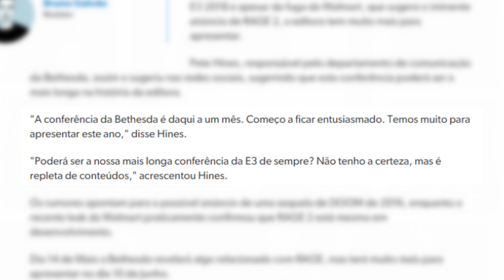PlayStation 5 não vai estar na E3 2018, Xbox 360 é o rei do Brasil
PlayStation 5 não vai estar na E3 2018, afirma Sony! Xbox 360 é o rei do Brasil, é o console mais vendido de todos! As noticias do dia é aqui no gamervlog.